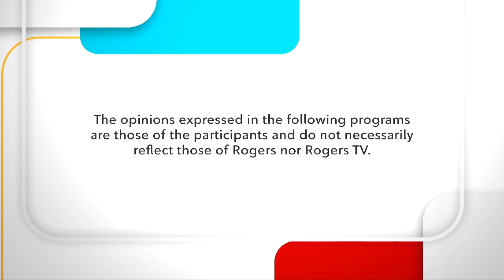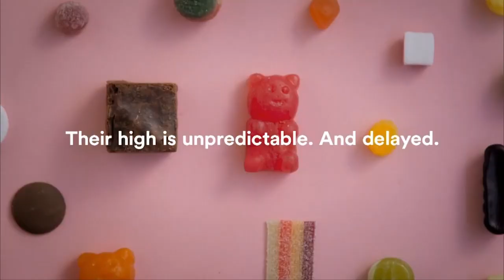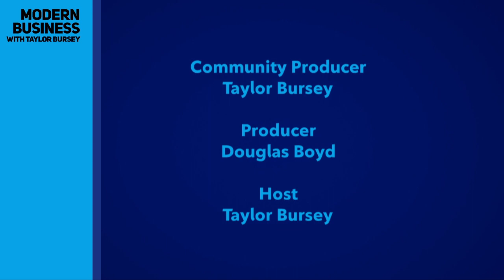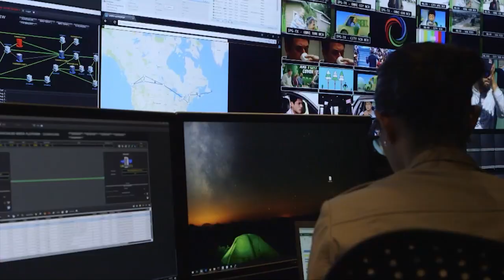Modern Business with Taylor Bursey | Rogers tv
Taylor Bursey goes one on one with Sabrina Leeder, the owner of Preston Gallery